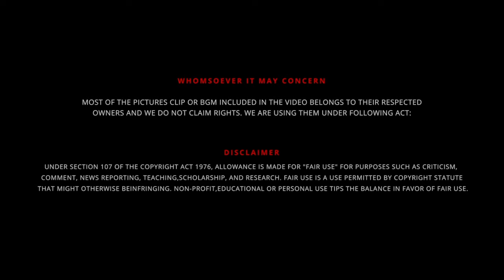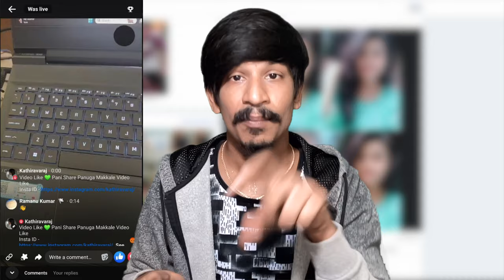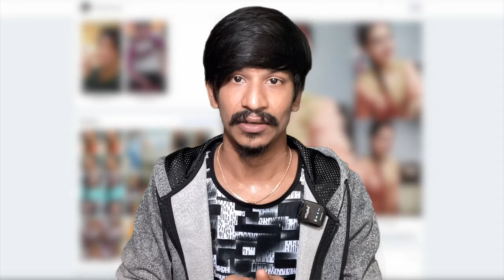𝗞𝗮𝘁𝗵𝗶𝗿𝗮𝘃𝗮𝗿𝗮𝗷 FB Page Hack செய்யப்பட்டு விட்டது போலியை கண்டு ஏமாறாதீர்கள் 🤷‍♂️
UPI  : kathirka369@okaxis